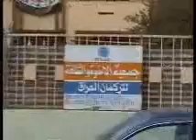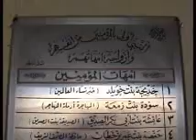IRAK TÜRKMENLERİ (ITKAD KERKÜK UMMUHAT ELMUMİNİN KIZ LİSESİ)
IRAK TÜRKMENLERİ KARDEŞLİK VE KÜLTÜR DERNEGİ
UMMUHAT ELMUMİNİN İSLAMİ KIZ LİSESİ
MUSALLA KERKÜK
كركوك العراق